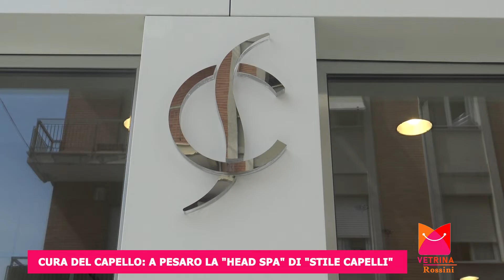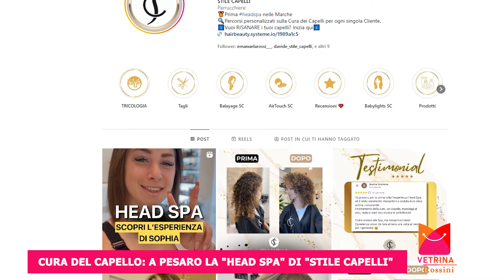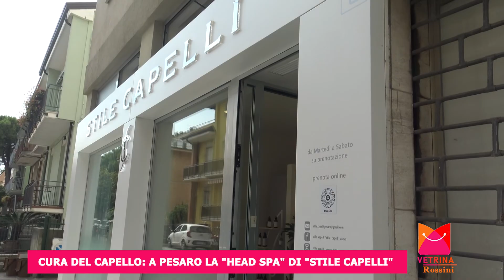Vetrina Rossini - Stile Capelli "Head Spa"